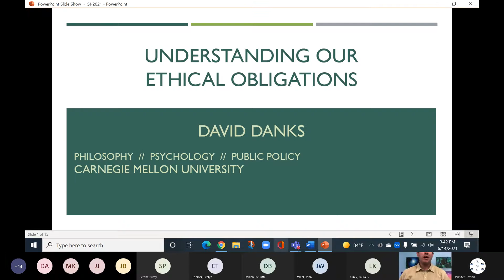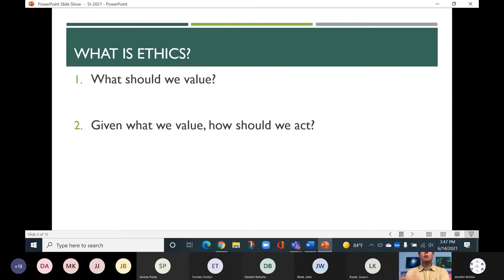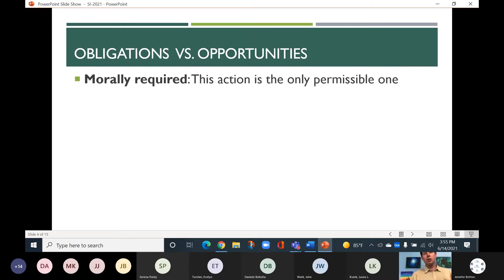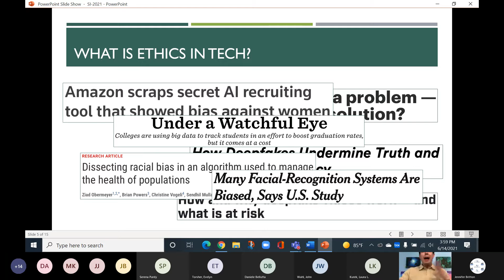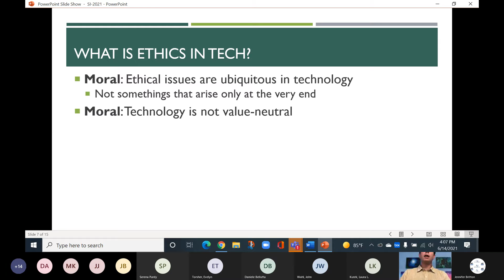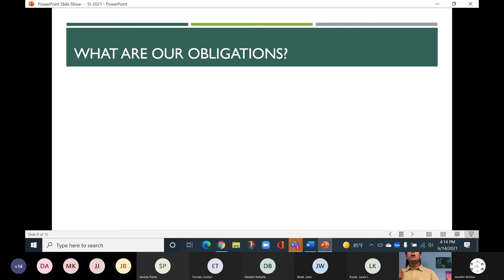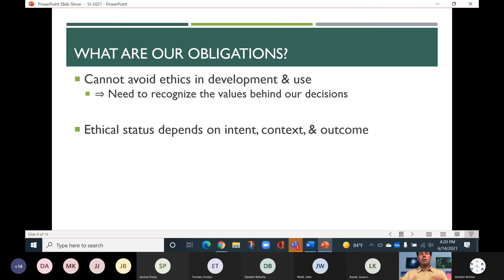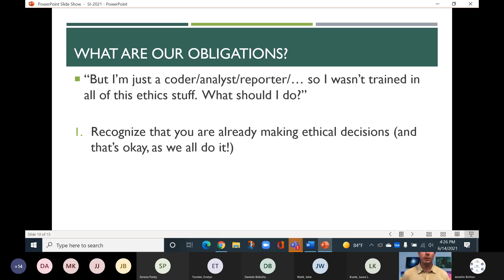IDeaS 2021 Summer Institute - Understanding or Ethical Obligations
Dr. David Danks talks about ethical considerations when collecting data, presenting analysis and developing AI tools.